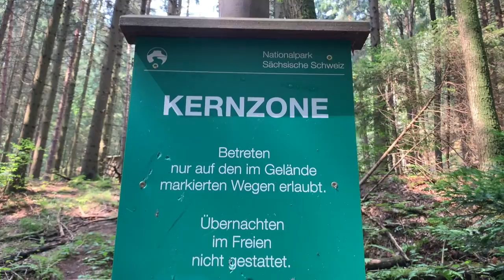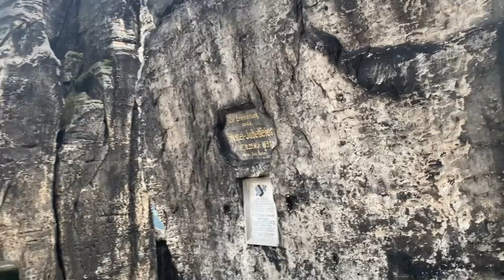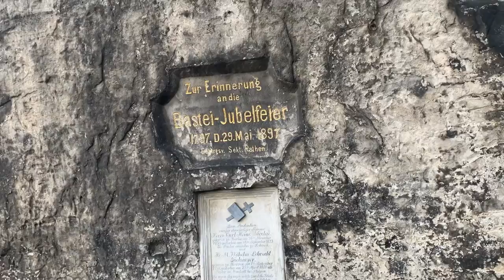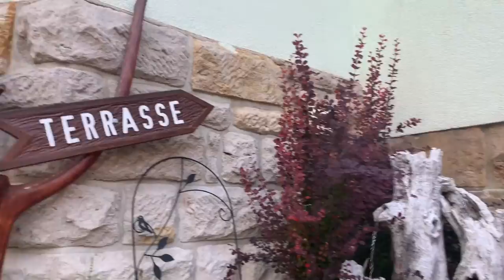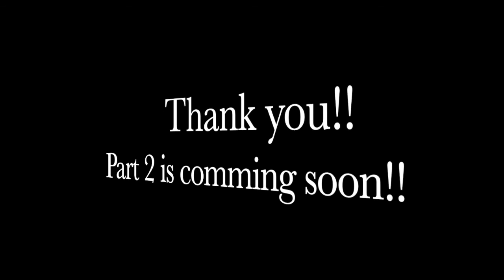Visiting the German national Park Saxon Switzerland/ Part 1/Travelling in Germany/ Must visit place